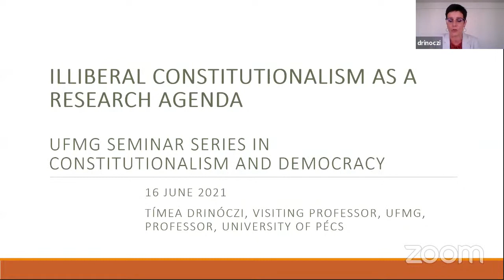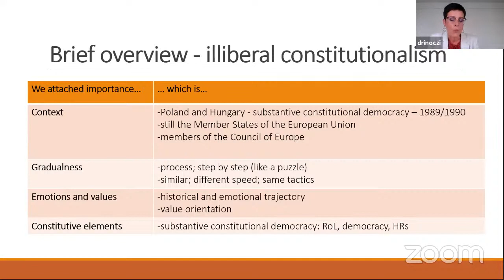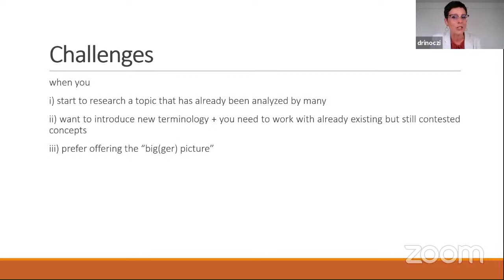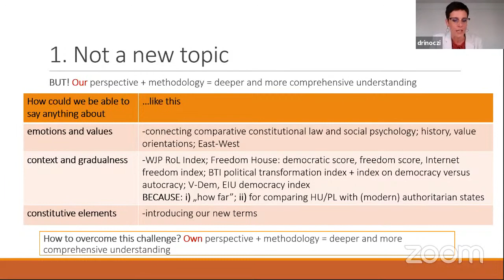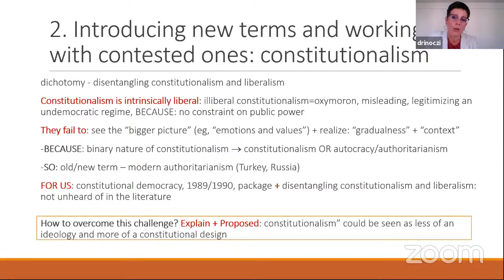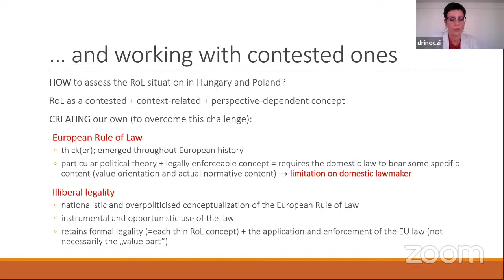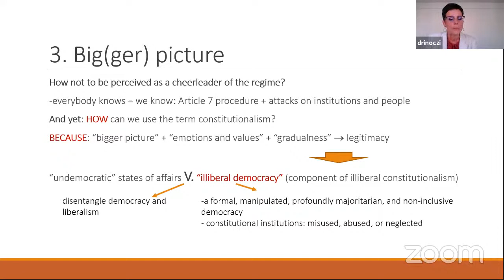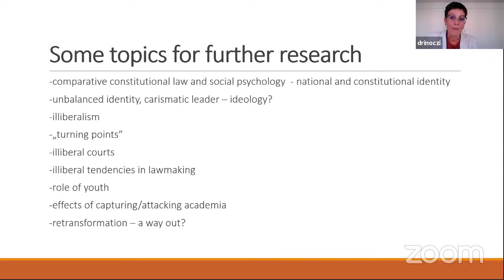Constitutionalism and Democracy Seminar Series: Illiberal Constitutionalism as a Research Agenda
UFMG Seminar Series with Tímea Drinóczi and Juliana Cesário Alvim.